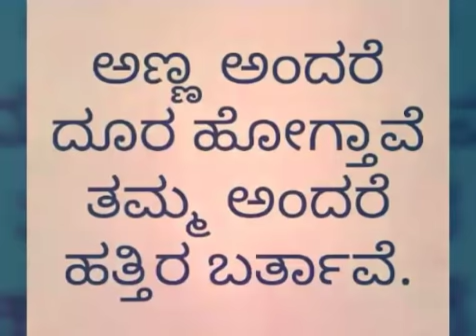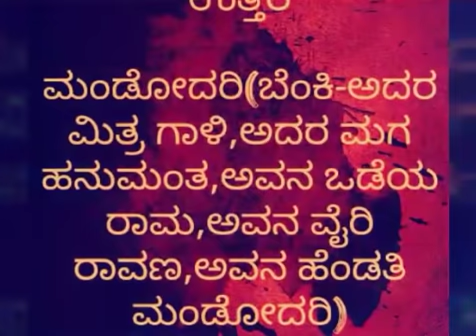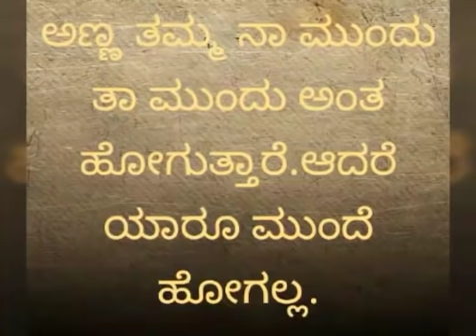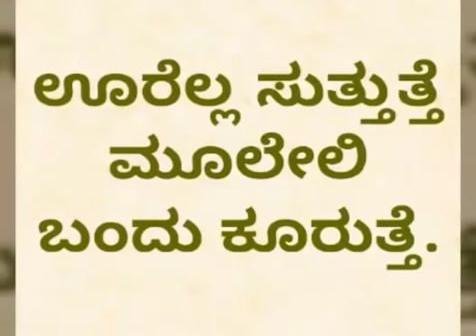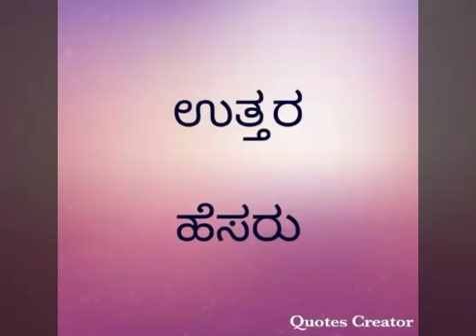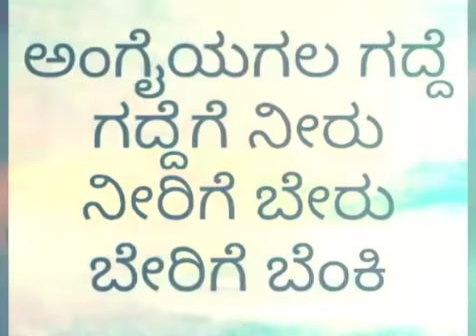Kannada Riddles 2